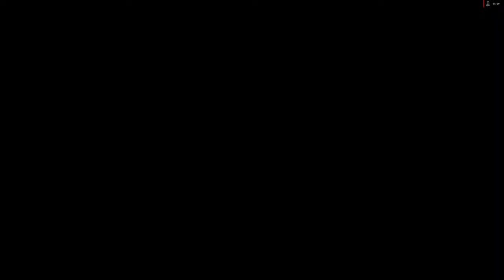Deus Ex Mankind Divided ep71 modded GIVE ME Deus Ex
[English]
On My Nerves {vlogs}